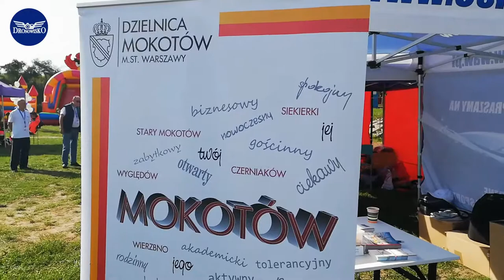VII Mini Maraton Pływacki im. Kazika Szlasy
Krótka relacja filmowa z zawodów zorganizowanych 15 września 2019 roku na Jeziorku Czerniakowskim w Warszawie (Mokotów).